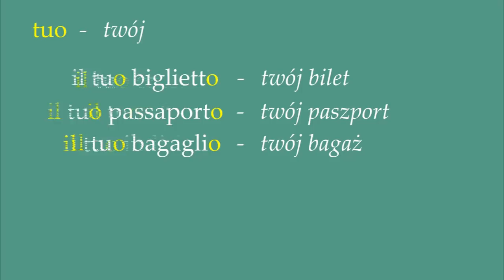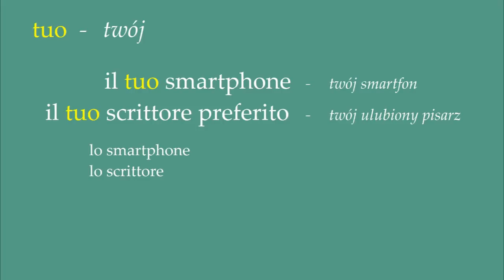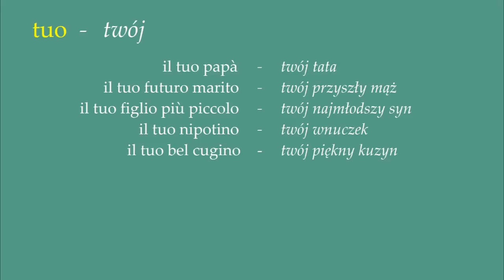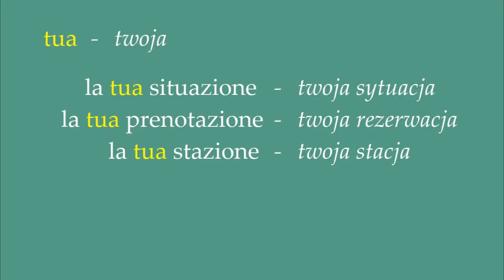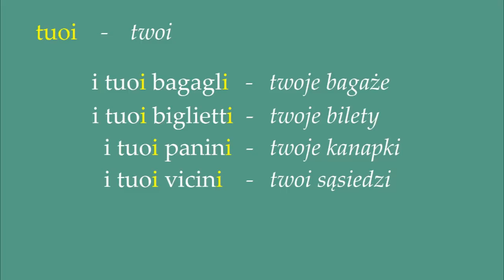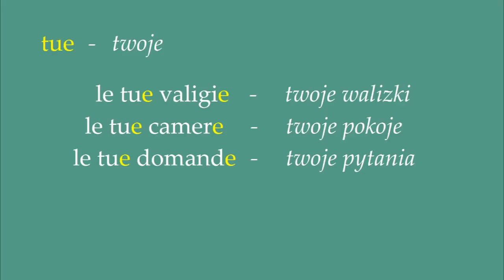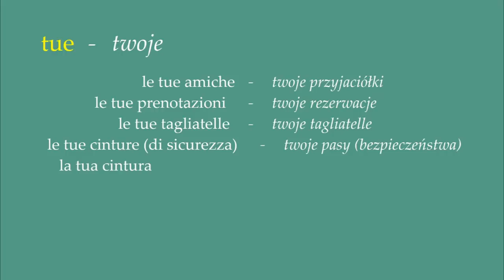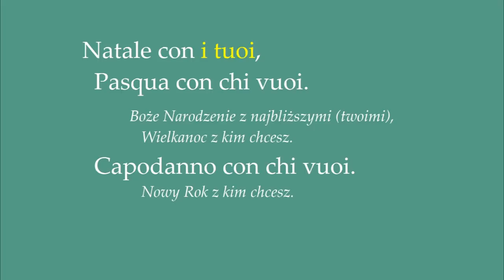Włoski dla początkujących - TUO - TUA - TUOI - TUE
I POSSESSIVI "tuo, tua, tuoi, tue" - czyli zaimki / przymiotniki dzierżawcze "twój, twoja, twoi, twoje".